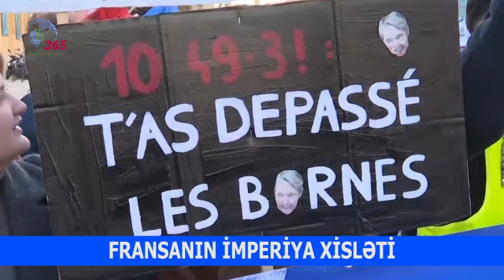FRANSANIN İMPERİYA XİSLƏTİ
Azərbaycanda və dünyada baş verən hadisələrin peşəkarcasına dəqiq təhlilini TV365-dən izləyin!